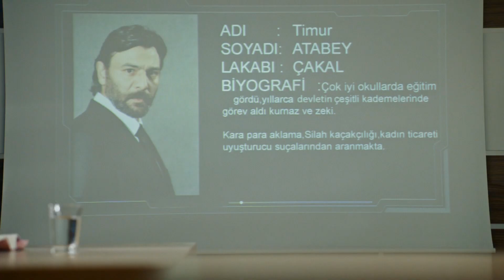Nizama Adanmış Ruhlar Ekip-1 | Yeni sezon kamera arkası